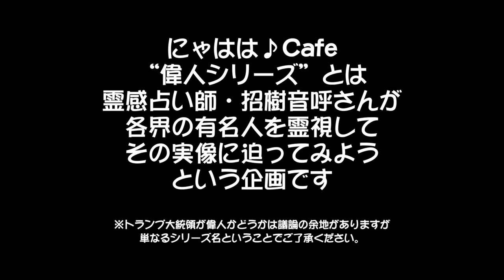トランプ大統領について予言していたんだけれども微妙だった件【にゃはは♪Cafe切り抜き】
霊感占い師・招樹音呼さんとアーチストの劉賢によるネットラジオの切り抜きです。

2017年３月のこと、志士丸さんとファミレスで雑談をしていたら、ふと大統領に当選したばかりのドナルド・トランプの話題になり、招樹音呼さんにトランプ政権はどんな展開になるのか霊感で予想してもらいました。
今にしてみると当たってるのかハズれてるのか微妙な感じですね。

よろしければ本編も聴いてください。

【出演】
招樹音呼、劉賢